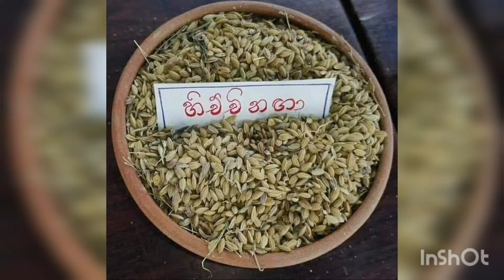මෙරටින් තුරන් වී යන සහල් වර්ග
|දුර්ලභ සහල් වර්ග ||සහල් || පුරාණයේ ගොවිතැනෙන් ගත් සහල් වර්ග

දුර්ලභ_සහල්
CGR(SM)
GCE(A/L)GKEXAM

Musician: @iksonmusic